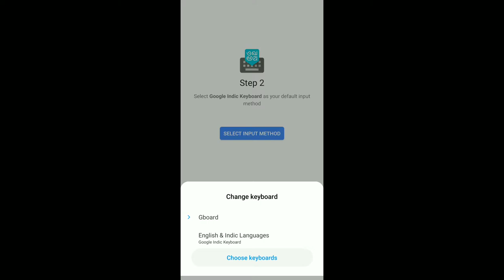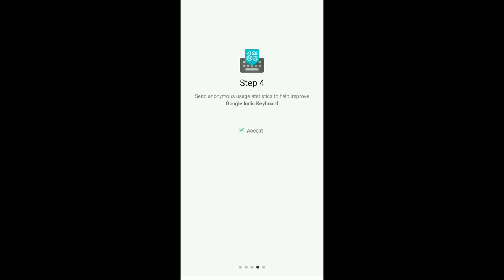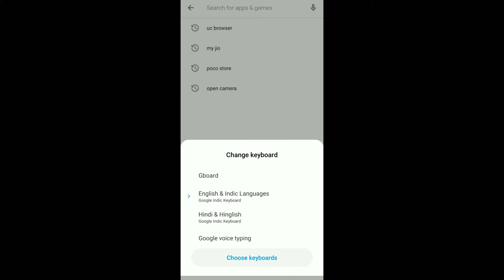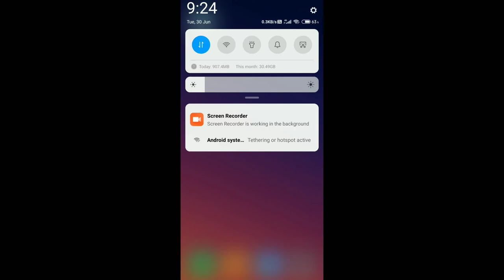How to Change Keyboard Language | Downloading Any Languages Keyboard by flagship generation💡💡💡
Hello Dosto Or My Dear Friends Iss Video me maine bataya hai har language ke keyboard kaise download karen...guys video poori dekhna aur end me zaroor batana ki video kaisi legi...

Dosto Ye Bahut Zaroori Hai Ki Agar Aap Mera Daily Viewer Hai To Aapne Mera Channel Ko Subscribe To Kar Hi Liya Hoga Or Aap Plz Share Kar Dena Or Agar New Viewer Hai To Pehle Apni Pasand Ki Video Dekhiye Uske Baad Subscribe Karna...
INTRO
TODAY TAGLINE

//ABOUT LINK//

Microphone/dp/B076B8G5D8

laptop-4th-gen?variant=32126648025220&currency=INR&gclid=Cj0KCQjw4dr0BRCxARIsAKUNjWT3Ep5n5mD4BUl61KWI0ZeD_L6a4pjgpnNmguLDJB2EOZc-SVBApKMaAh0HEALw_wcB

OUR TAGLINE
When We Will Practice For Our Goal So Goal In Our Hand...Dosto Iss Duniya Me Koi Kisi Se Bhi Peeche Nahi Hai. Sab Ke Paas Kisi Na Kisi Work Ki Ability hai...Jiss Din wo Khud Ko Pehchan Le Wo Uss Din Success Ho jaega